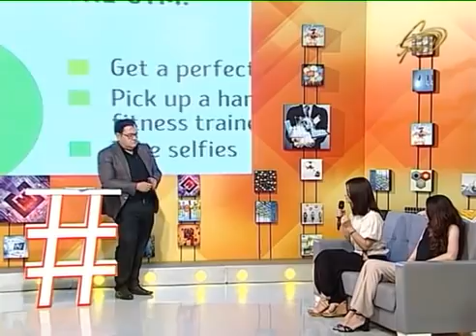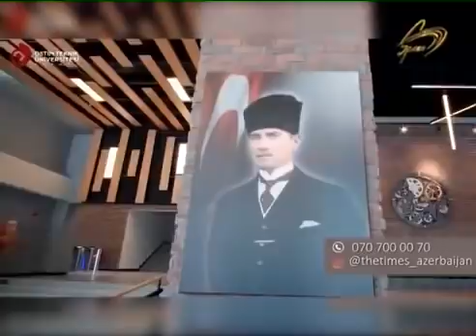Qadın hüquqları haqqında QALMAQALLI VERİLİŞ. Tural Abbaslı, Aysel Əlizadə, Gülnar Nəzərli